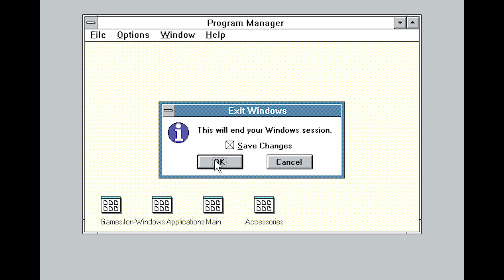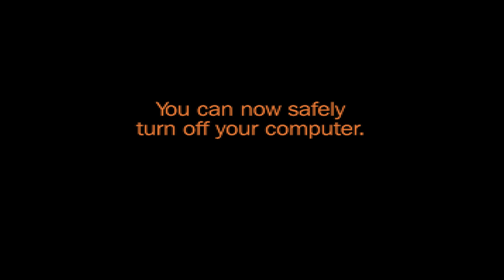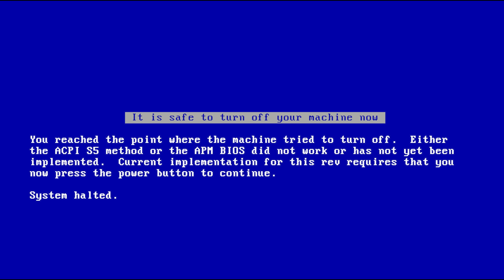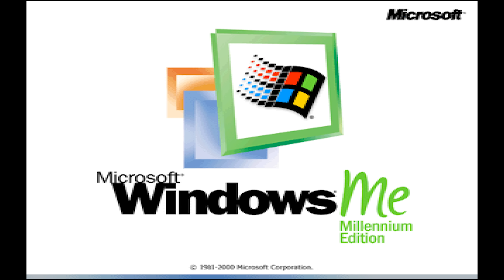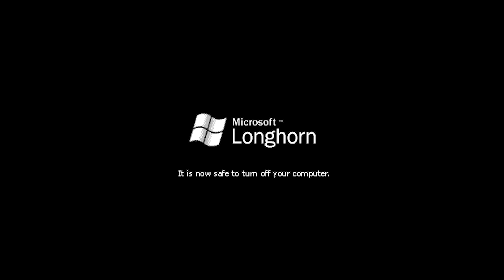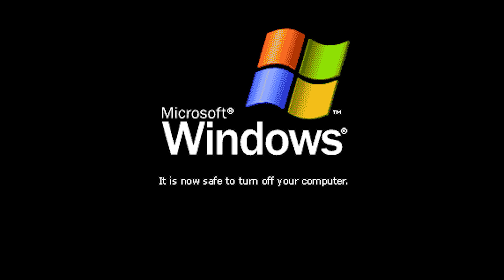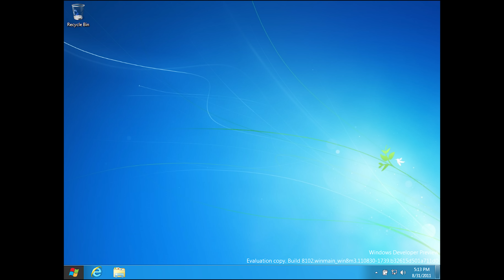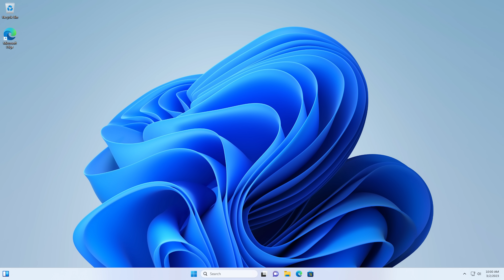🚀 ALL STARTUP AND SHUTDOWN OF WINDOWS [DESKTOP] 🚀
Hello WinExperts!

Pretty well-received by the community, I have to admit my mistakes and I apologize for that.
But now that you know I have made ❌ I will correct it.

In this video you see already all versions Micrsoft Windows has produced with Startup and Shutdowns screen (as far I could find).

No Longhorn sound sadly, but there will also come a version where there are fake startup and shutdown sounds are on purpose. 🥅

If you are new:
I will upload videos about Technology with a combination of Nostalgia! To bring you that good feeling. I am also well-known for the series Windows Never Released and Blue Screen Death. These are more series in the amusement way.

If you know me:
Welcome back to my video! I hope I statisfied you with my video!
I am also active on another platform on social media, go check that out.

I hope you enjoyed it and experience a lot of nostalgia! 🐑

NOSTALSHEEP

Intro: (0:00)
1980s: (0:18)
1990s: (0:53)
2000s: (16:09)
2010s: (34:04)
2020s: (39:30)
Outro: (41:37)